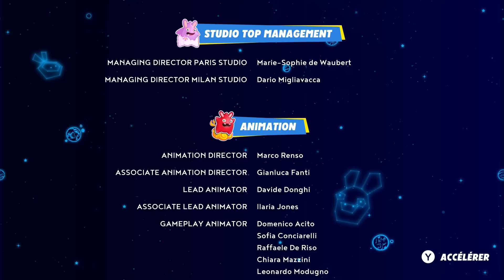LA DERNIÈRE CHASSEUSE DE SPARKS (DLC Complet) | MARIO + LES LAPINS CRÉTINS 🌟 Sparks of Hope FR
Gameplay / Let's Play sur Mario + Rabbids Sparks of Hope en français (FR)!

StiM

DLC last sparks hunter